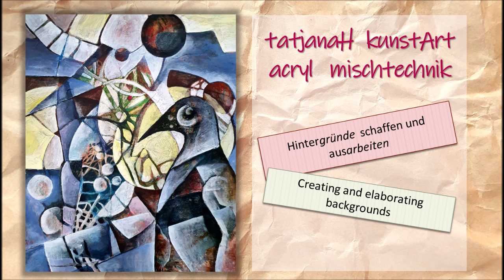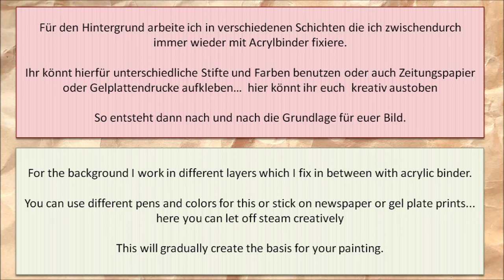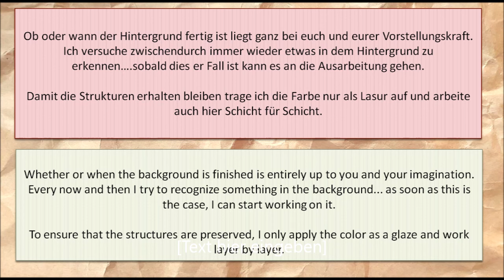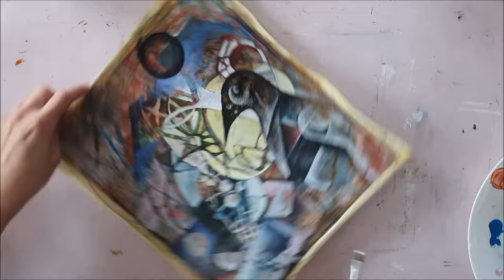Acryltechniken , acrylic techniques , Acrylmalerei , Hintergründe schaffen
Hallo zusammen,

heute möchte ich euch zeigen wie ihr ganz einfach Hintergründe mit Tiefe und Strukturen schaffen  und ausarbeiten könnt.

Lasst mir gerne eine Nachricht da.

Liebe Grüße
TatjanaH

Hello everyone,

Today I would like to show you how you can easily create and develop backgrounds with depth and structures.

Best regards
TatjanaH